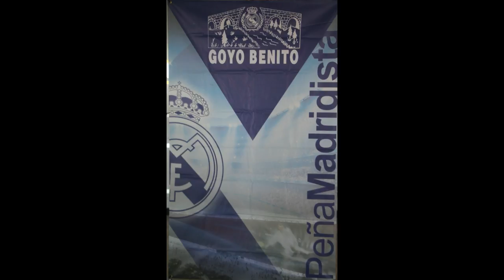PM Goyo Benito fotografías 25 aniversario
Fotografías PM Goyo Benito  con la asistencia de Eduardo Fernández de Blas ( Vicepresidente ) en representación del Real Madrid CF.